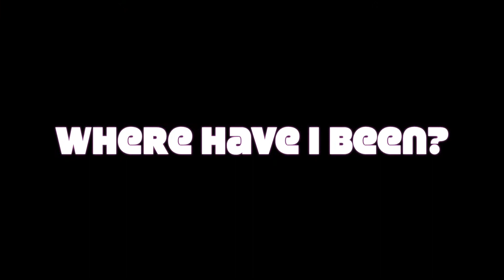CHIT CHAT GRWM | Where Have I Been? - Life Update + 2022 Channel Goals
CHIT CHAT GRWM | Where Have I Been? - Life Update + 2022 Channel Goals is here! I can't believe how long it has been since I sat down to film a video for y'all! These past 2 months have been crazy hectic with family, home life, health issues etc. I am hopeful and excited to start this year with new intentions for my channel going forward.

Kate Spade Earrings
Urban Decay Eyeshadow Primer Potion
Charlotte tillbury Instant Eyeshadow Palette
Anastasia Beverly Hills Fresh Eyeshadow
Wet N Wild Tinted Hydrator
Tarte Shape Tape Concealer
Essence All About Matte Fixing Compact Powder
Stila Stay All Day Liquid Eyeliner
Charlotte tillbury Cheek To Chic Blush
Tarte Eyelash Curler
Charlotte Tillbury Matte Revolution Lipsticks

Recent Videos
December Minimalist Monthly Makeup Basket + Pan That Palette Update|| Chit Chat GRWM Advent Calendars For Toddlers & Preschoolers 2021 || Countdown To Christmas And Our Traditions

Hey, Im Elizabeth aka Lizzie! I'm a southern North Carolina girl with one son and one daughter, a dog, a cat and a husband! I make videos on beauty, fashion, motherhood and home life. Some of my favorite videos to make are baby/toddler favorites, amazon haul videos, try on videos, product reviews, project pans, pan that palette and empties videos! Thank you so much for checking out my channel and I hope to see you in my next video!